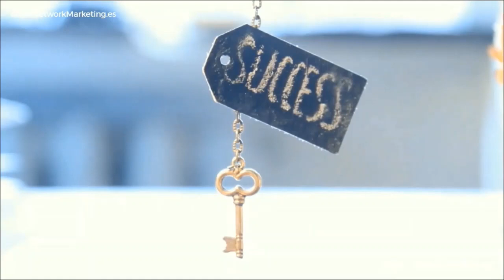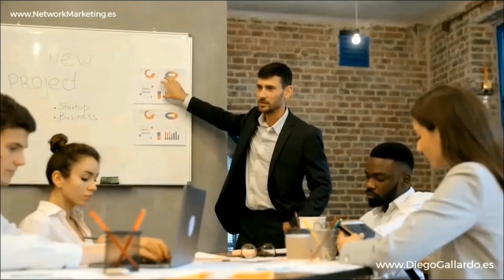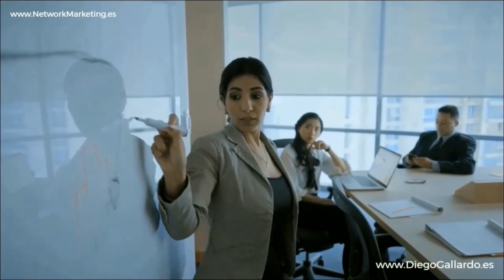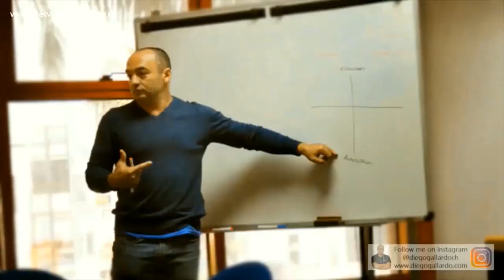Unlock UNLIMITED Growth with These 9 Secrets! 🚀 Stuck in Network Marketing? WATCH THIS NOW!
🚀 Embark on a Journey to Unstuck Your Network Marketing Business with 9 Actionable Tips! 🚀

🌟 Welcome to "FEELING STUCK IN YOUR NETWORK MARKETING BUSINESS? 9 TIPS TO GET YOU BACK IN ACTION"! 🌟 A transformative conference designed to reignite your passion, refocus your strategies, and revitalize your AMWAY Digital Network Marketing Business! 🚀💼

🔥 Tip 1: Rediscover Your 'Why' 🔥
Remember why you embarked on this journey. 🚵‍♂️ Rekindle that initial fire and let it fuel your actions, strategies, and interactions within your business. 🌟 Your passion is contagious and will inspire both your team and your prospects! 💖

🎯 Tip 2: Accountability is Key 🎯
Hold yourself accountable for your actions and strategies. 📈 Embrace the attributes of top earners in your company and integrate them into your own business practices. 🚀 Remember: Your habits shape your future! 🌈

📊 Tip 3: Track Your Numbers 📊
Understand your volume, track your personal activity, and monitor your progress on a regular, consistent basis. 📊 This isn’t just about recognizing growth but understanding how and why it happens. 🚀

🛑 Tip 4: Avoid Distractions 🛑
Ensure your focus is laser-sharp, especially during your power hours. 🕰️ Your undivided attention during these periods will propel your business forward and ensure consistent growth. 🚀

🔍 Tip 5: Join/Create a Challenge 🔍
Engage in or create challenges that push you out of your comfort zone. 🚀 Invest in yourself, your knowledge, and your skills to elevate your business to new heights. 🌟

🚫 Tip 6: Dodge Negativity 🚫
Shield yourself from negativity and distractions, ensuring your energy is solely focused on propelling your business forward. 🚀🛡️

🔄 Tip 7: Back to Basics 🔄
Sometimes, revisiting the fundamentals and implementing them with newfound knowledge and experience can unlock new levels of success. 🚀📚

🎉 Tip 8: Celebrate and Recognize Others 🎉
Shine the spotlight on team members who are excelling and recognize the efforts that you want to see repeated within your team. 🌟👥

🔮 Tip 9: Develop a Vision 🔮
Craft a clear, compelling vision for your future and let it guide your actions, strategies, and business practices. 🚀🌌

🌟 Join us as we delve deep into these tips, providing you with actionable strategies, real-world examples, and the motivation to get you BACK IN ACTION in your AMWAY Network Marketing Business! 🌟

🚀 Let's reignite that passion, refocus our strategies, and propel our businesses to new, unprecedented heights together! 🚀